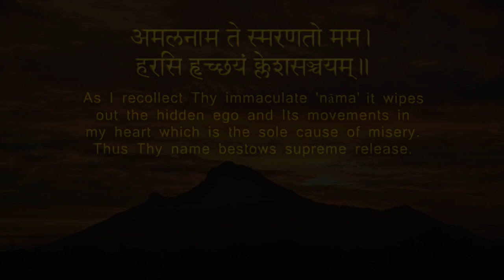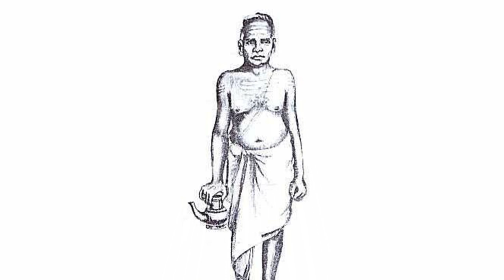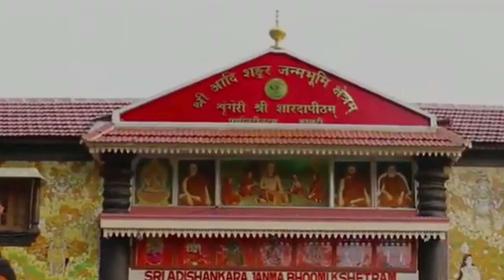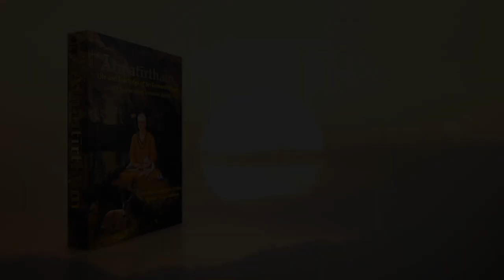Atmatirtham। Sopanam 3 (Eng) | Life & Teachings of Sankaracharya written by Sri Nochur Venkataraman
English Narration of Sopanam 3 — Parasurama Kshetra
Atmatirtham — Life and Teachings of Sri Adi Sankaracharya
written by Sri Ramanacharanatirtha Nochur Venkataraman

0:00    - Start
0:20    - Parasurama Kshetra
7:10    - Sivaguru

This sacred book, penned by Sri Ramanacharanatirtha Nochur Venkataraman, deals with the life and teachings of the greatest Acharya of Hinduism — Sri Sankara Bhagavatpada. This is not a mere historic biography of Sri Sankaracharya, but is a magnificent independent Vedantic epic.

While unraveling the life of the great Master, sparks of profound spiritual insights flash forth. The majesty of the teachings and the glory of the Teacher open the sluice gates of deep peace and give the glimpse of our true nature. In the course of narration, the doubts that a seeker may have regarding Vedanta and spiritual practices are clarified. A devout reader of this text is sure to have the experience of a sacred pilgrimage along with the enlightened Sage from Kerala to Kedar. Bhakti, Jñāna and Vairagya seep into one's heart while absorbing this divine life.

In this work, the divine story of Acharya has been freely rendered. More than facts, the highest goal — Self Realisation — is always kept in the background of the subject matter. This indeed is the story of Spiritual India, the story of Sanatana Dharma.

Atmatirtham is available in the languages English, Malayalam, Hindi, Tamil, Kannada and French.

Sri Ramanacharanatirtha Nochur Venkataraman is an Acharya of Vedanta sampradaya. At a very young age, this teacher started expounding on the age-old Vedic wisdom of the Upanishads, Bhagavad Gita, Srimad Bhagavata and other texts on Vedanta. Acharya’s discourses and writings are aflame with the power of Ātmajñāna and the fragrance of bhakti that one gets an intimation of one’s spiritual essence instantaneously. Coming in the spiritual lineage of Bhagavan Sri Ramana Maharshi, Nochur Acharya’s talks and writings are a great guiding force for Self-enquiry.

Acharya resides in the holy Arunachala (Tiruvannamalai). His talks are available on the Upanishads, Bhagavad Gita, Srimad Bhagavata, Valmiki Ramayana, works of Sri Adi Sankarachara, teachings of Bhagavan Sri Ramana Maharshi etc. He has also composed many texts on Jnana and Bhakti, in Sanskrit, Malayalam, Tamil and English.  ‘Atmatirtham - The Life and Teachings of Sankaracharya,’ ‘Swatmasukhi - Bliss of the Self’ ‘Atmanubhutirasayanam - Teachings of Bhagavan Sri Ramana Maharshi,’ ‘Talks on Dakshinamurti Stava,’ ‘Śruti Gita’ are some of the profound works by Acharya that pay tribute to Sanatana dharma, our Vedic heritage and the highest purpose of life — Self-Realisation.